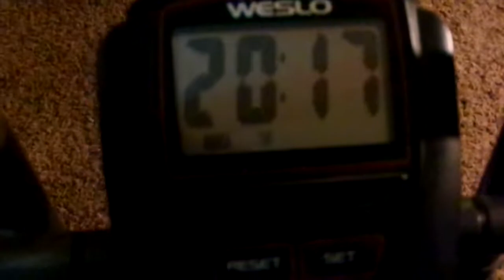Come On & Let's Workout With Our Exercise Ball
YouTube Come On & Get Up Off That Couch & Let's Exercise Amen So Come On Let's get up off that couch & exercise on tonight let's not give up on this weight loss journey Amen let's stay on track & let's think positive & not negative Amen cause the devil is a lie & the devil don't wont to see us lose this weight Amen but you know what YouTube we got the devil beat & we got this weight loss journey beat Amen so come on YouTube & subscribe back at ya girl share my video tell others about my channel so come & hit that like button comment me below my video talk back at ya girl Cherrie Washington until the next time Byeeeeeeeeeeeeeeeeeeeeeeeeeeeeeeeee.